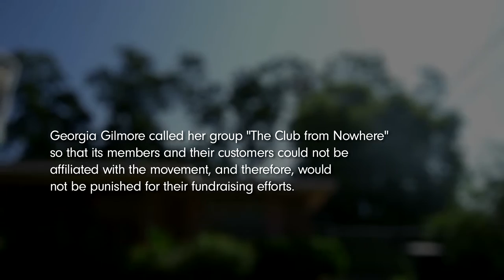Martha Hawkins - Georgia Gilmore's Club From Nowhere |American Freedom Stories | Biography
In the 1950s, Georgia Gilmore organized The Club From Nowhere to sell food to help fund the Montgomery Bus Boycott. Martha Hawkins, the owner of Martha's Place, discusses how she was inspired by Gilmore's activism.